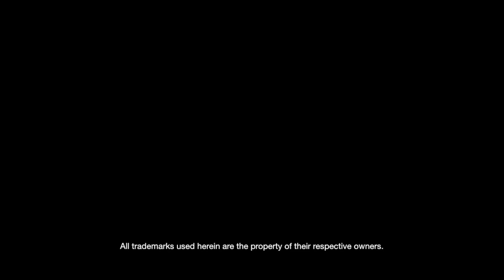Batman Arkham Origins - Full Gameplay Demo Walkthrough (E3 2013)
E3 2013